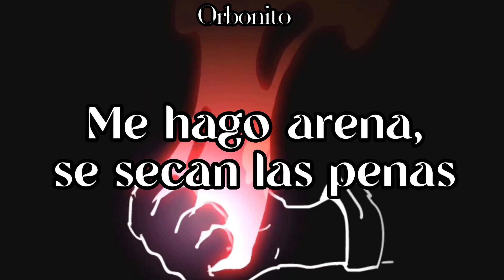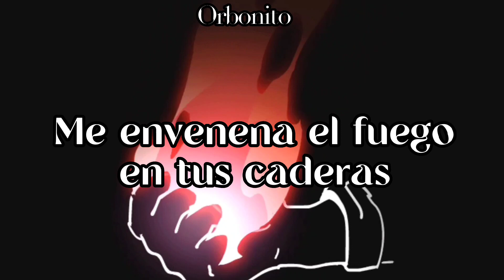Me haces lumbre — Alaíde // Letra